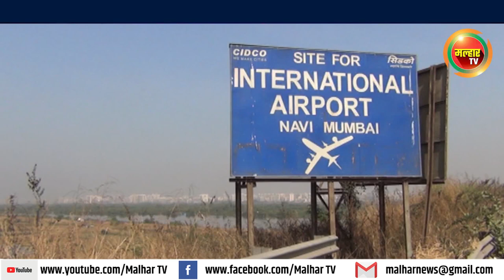Malhar Tv News | प्रकल्पग्रस्त संघटनांचे विरोधी पक्षनेत्यांना निवेदन !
नवी मुंबई आंतरराष्ट्रीय विमानतळाला ‘दिबां’चे नाव डावलल्याने जाहीर निषेध;प्रकल्पग्रस्त संघटनांचे विरोधी पक्षनेत्यांना निवेदन !